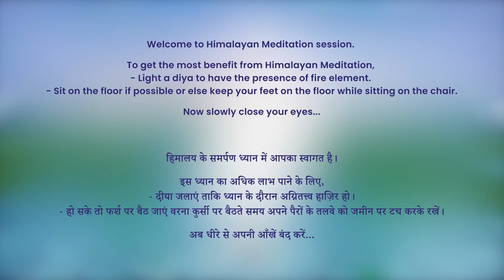9 PM - Collective meditation with Himalayan Satguru